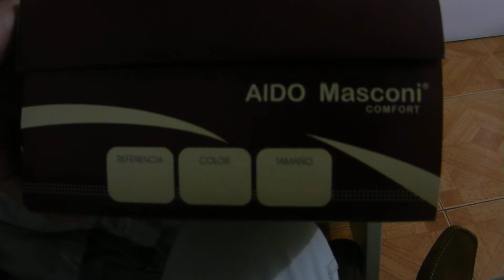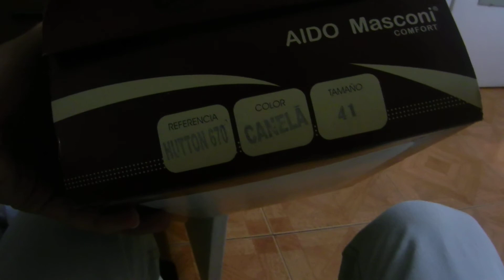Outfit Of The Day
The pants are LRG and the style # is J115004